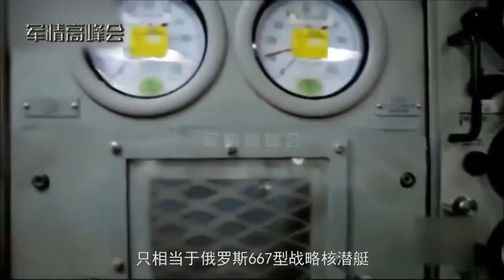095核潜艇竟然无轴推进！静音全球第一 马伟明院士立不世之功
095核潜艇竟然无轴推进！静音全球第一 马伟明院士立不世之功